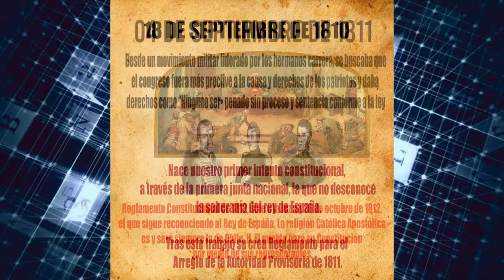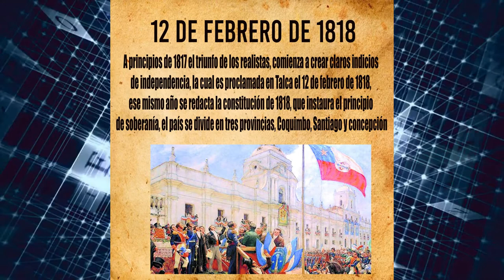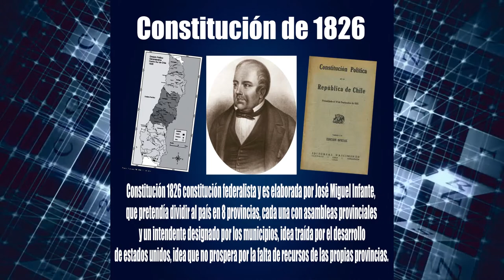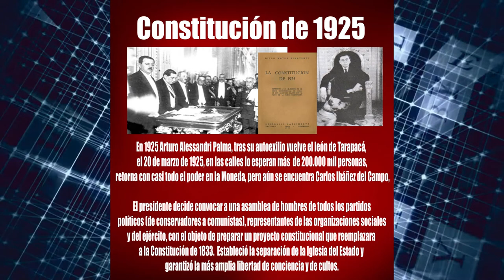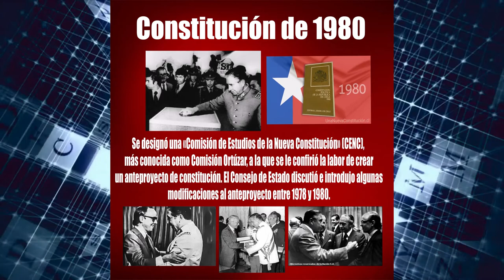Historia constitucional de Chile Víctor Arce